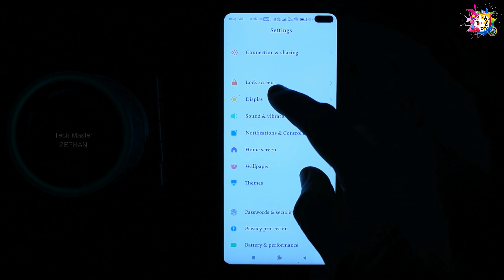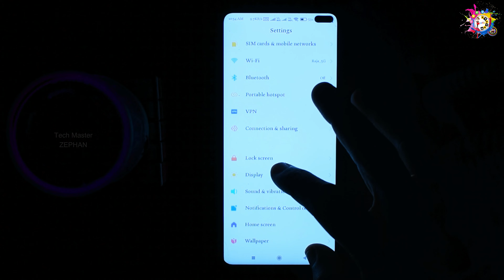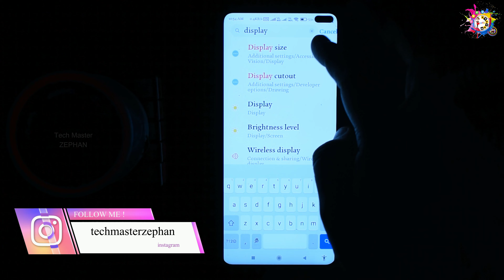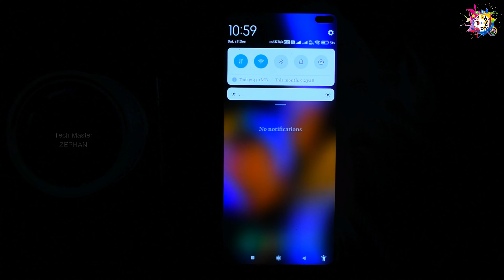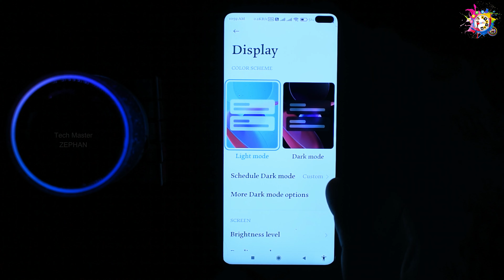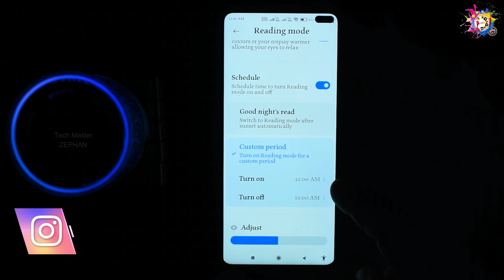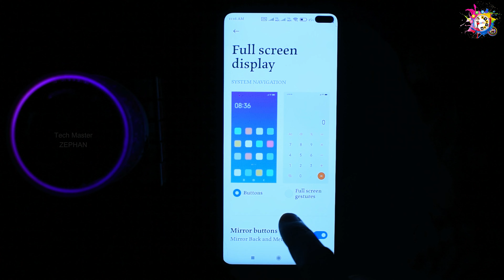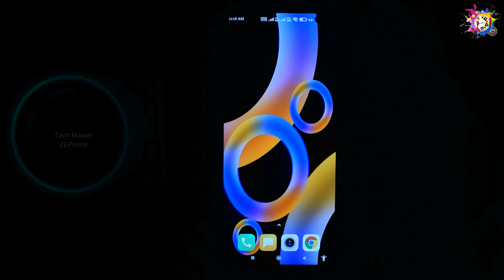📲Best Display Settings on Smartphone | All Features | You Need to Turn ON Now | கண்டிப்பா | Tamil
நமது ஸ்மார்ட்போனில் இருந்தும் நாம் பயன்படுத்தாமல் இருக்கக்கூடிய ஸ்மார்ட் போன் டிஸ்ப்ளே சம்பந்தமான சில அருமையான செட்டிங்ஸ் பற்றிய தகவல்களை விளக்கும் வீடியோ ஆகும் .

Best Display Settings on Smartphone | All Features .

Song :  Wolf Moon  .
Artist :  Unicorn Heads .
Album : Wolf Moon   .